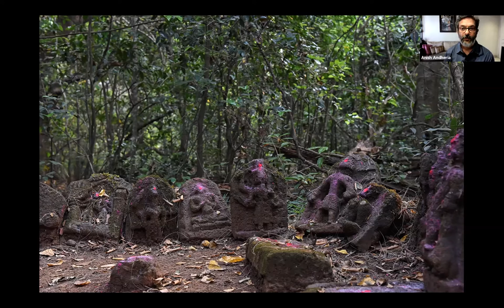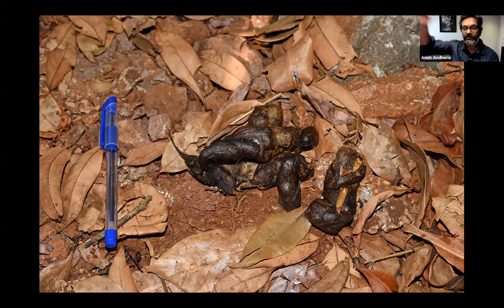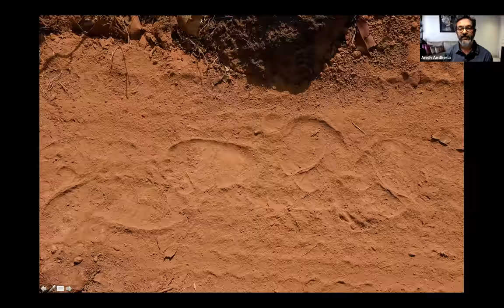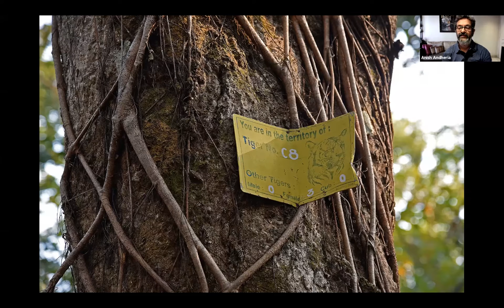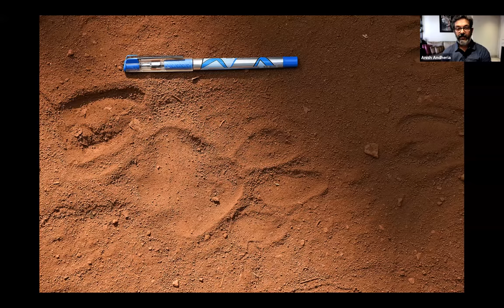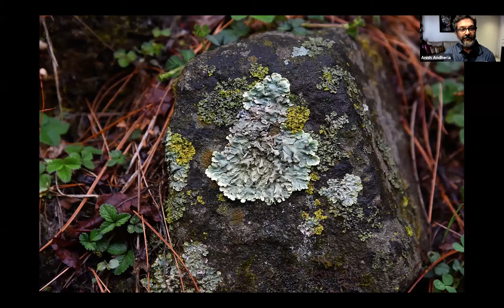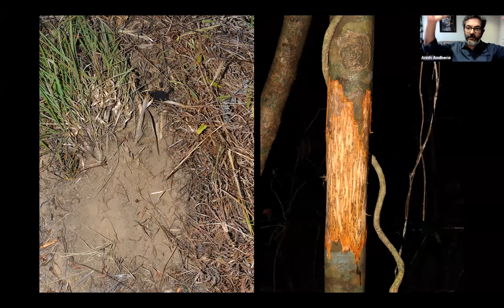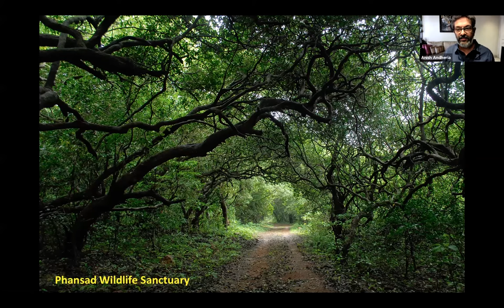The Best - Least Known- Parks of India (Part 2) with Dr. Anish Andheria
Dr. Anish Andheria, President & CEO, Wildlife Conservation Trust, India's best known ecologist, once again journeys to some of the best least known parks of India.

Click on the below link to see  more TOFTigers Knowledge series and other videos